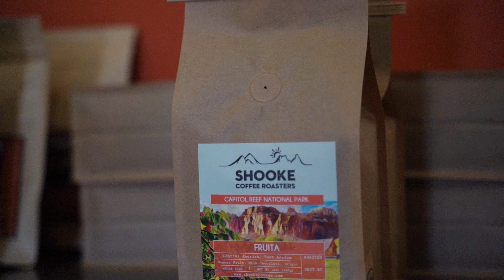Shooke Coffe Roasters